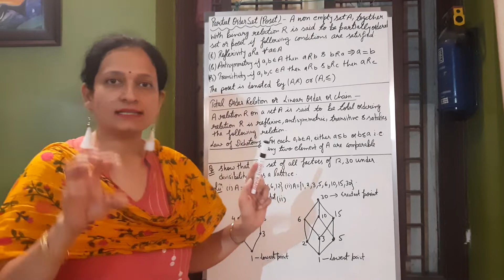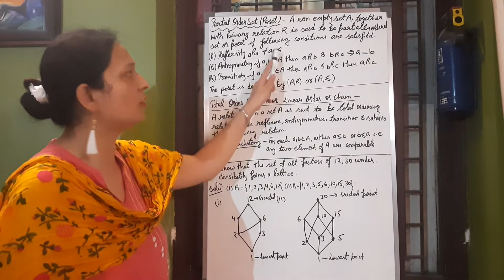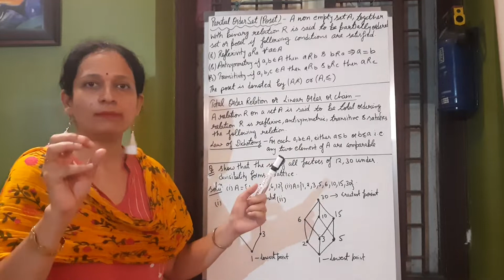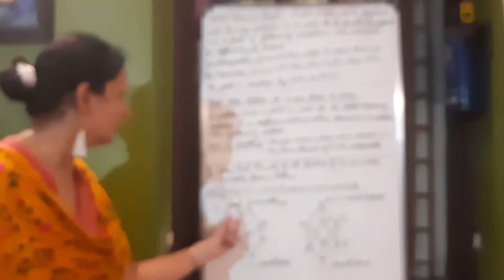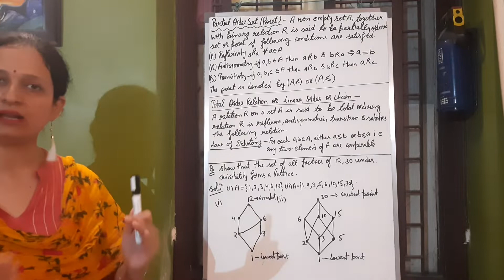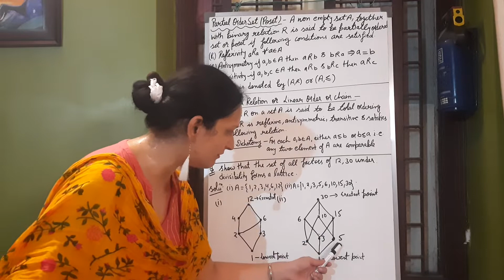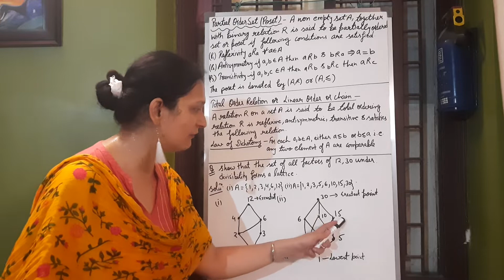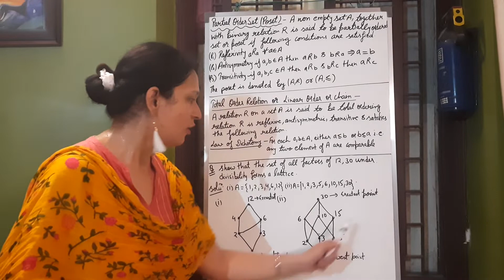unit-3,lec-3,poset,total order Relation & most important questions (BCA 2nd sem Mathematics ll)